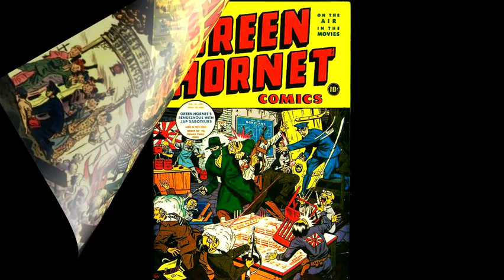The Green Hornet | Torpedo On Wheels | Old Time Radio Show | Nov 14, 1942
The Green Hornet - Torpedo On Wheels, aired on Nov 14, 1942